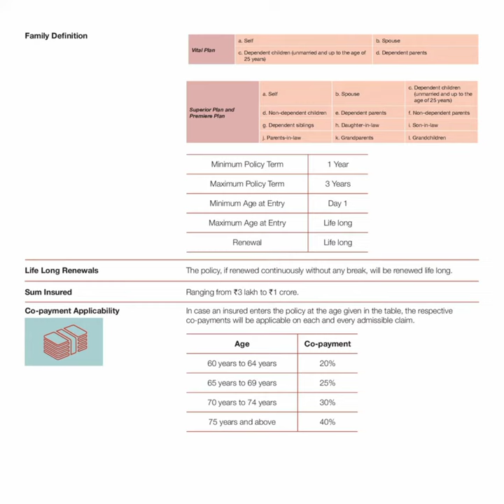Future Generali Health Total Plan